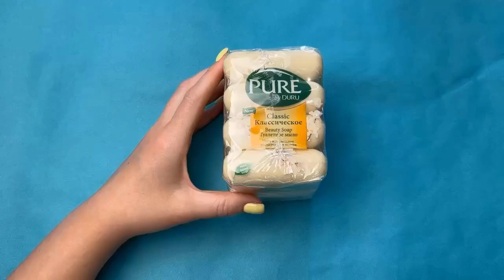ASMR Soap Carving For Sleep of You ! Relaxing Sounds ! 💗 Cutting soap cubes 💕